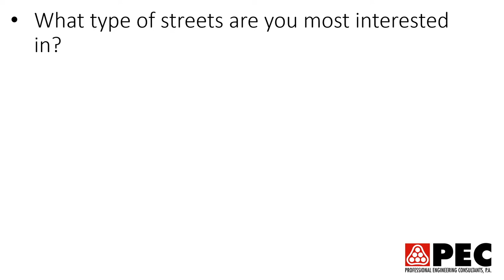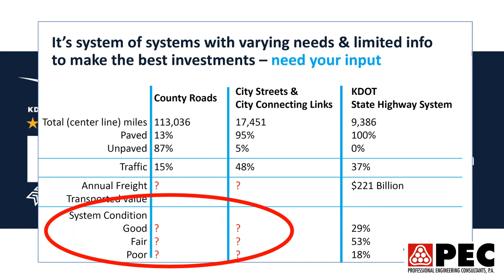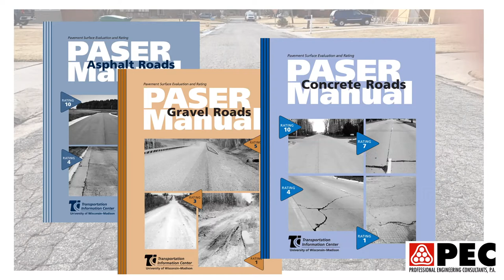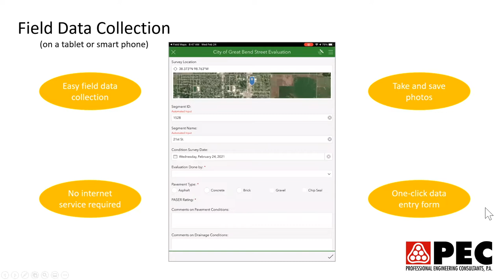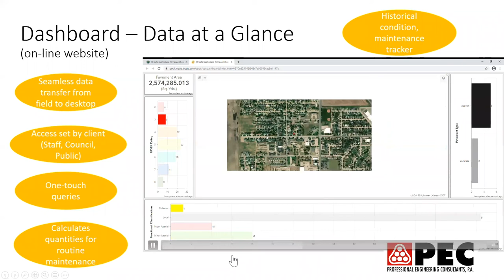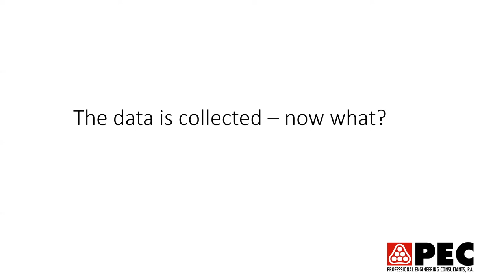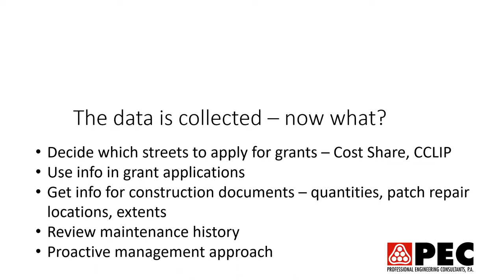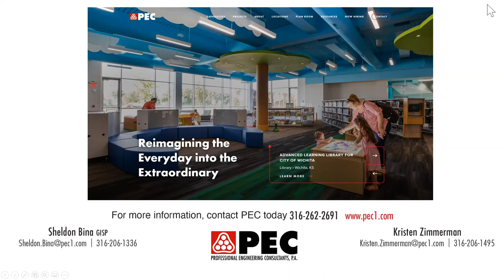M3: New Technologies for Street Condition Assessments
Prioritizing street improvements can be a challenge for many local governments without helpful data.  Over the last few years, new GIS-based technologies have emerged to collect street inventories and associated information including condition.  These technologies not only collect and display the data, they also provide a one-stop shop for summary statistics and infographics, which can be used in the annual budgeting and project prioritization process.  We will review some of these new technologies and give some real-world examples of how it can be used to develop a proactive streets maintenance program.